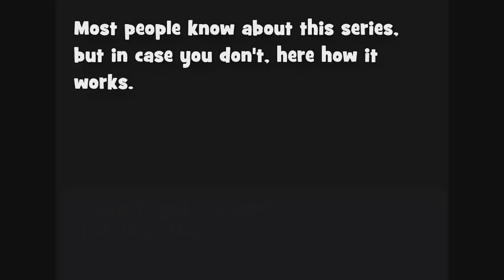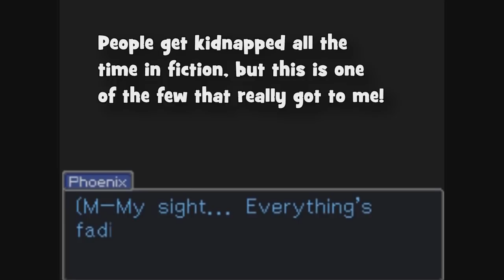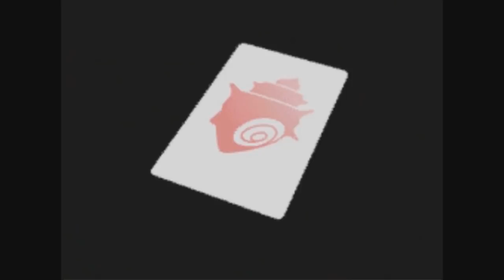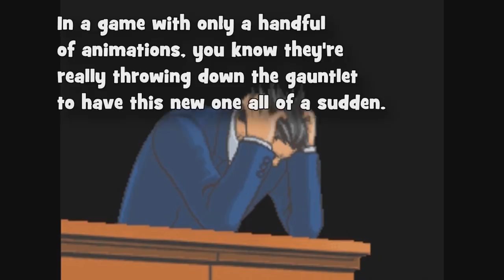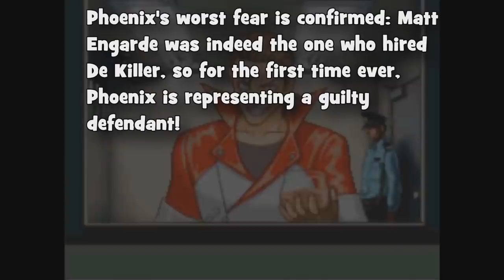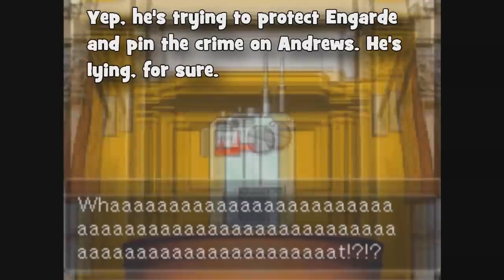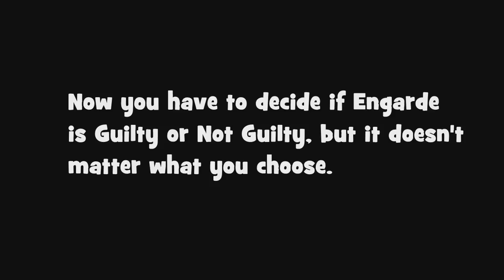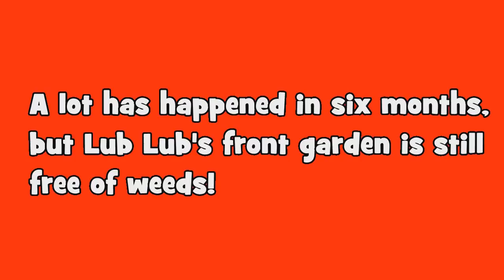Creepy Bad Endings # 36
Well, guess it's time for another mammoth Creepy Bad Endings video, and once again, it's about a Capcom game. I don't know why, but they seem to know how to get to me the most when it comes to endings.

Bad Endings. I don't know about anyone else, but they terrify me. Just when the hero(es) thought everything was finally right, just when it looked like peace had finally returned to the world, something happens that, at best, creates a bittersweet victory and, at worst, spoils everything and the enemies win, despite everything that happened throughout your adventure. Bad endings don't give you any second chances, you screwed things up for everyone and you must pay dearly...